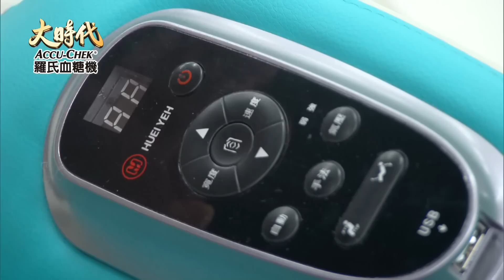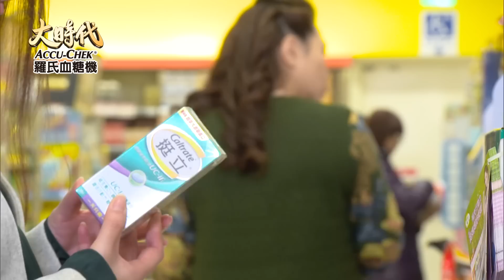大時代 Great Times EP222｜羅氏血糖機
本集精彩：
00:00:29 孫煥奇之褲褲好哥們
00:04:48 高子芯之學長加油團
00:05:51 孫煥然之被起鬨求婚
00:08:51 何天祥之認輸吧女孩
00:15:27 伍家媚之信心大崩盤
00:27:59 李志開之舅媽好直白
00:43:12 楊秀娟之小業業回家
00:50:28 游安妙之全為了神明
00:52:10 楊大業之遞毛巾王子
00:55:49 李志前之會東山再起
01:01:04 蔡雅珠之叫你楊富貴
01:19:46 王正富之我挺前女婿
01:28:17 孫如觀之誰當我都好
01:33:10 李承淵之比兄弟還親
01:48:13 蕭春桃之Hen會帶孩子